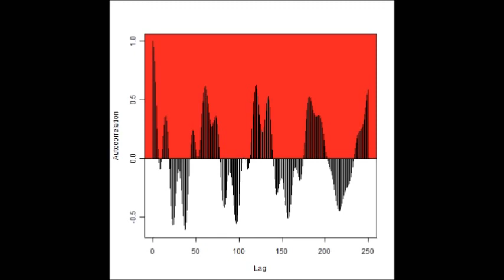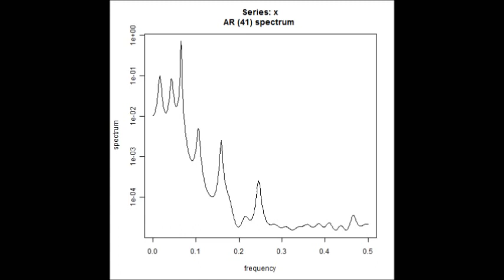超音波伝搬状態の測定解析（超音波テスター）